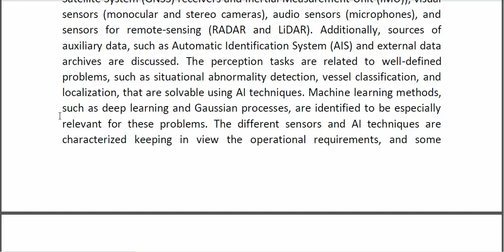Sensors and AI Techniques for Situational Awareness in Autonomous Ships A Review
* Complete Source Code
* Complete Documentation
* Complete Presentation Slides
* Flow Diagram
* Database File
* Screenshots
* Execution Procedure
* Readme File
* Video Tutorials
* Supporting Softwares
Support Specialization
* 24/7 Support
* Ticketing System
* Voice Conference
* Video On Demand
* Remote Connectivity
* Document Customization